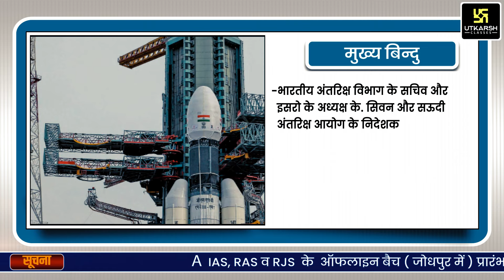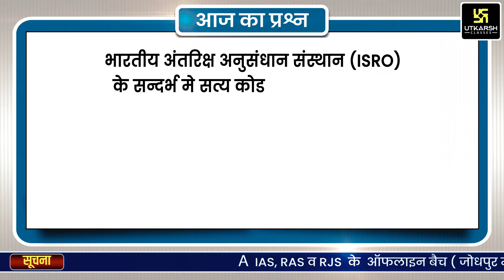चर्चा में: भारत-सऊदी अरब संबंध | ISRO | Current Affairs 2021 | UPSC IAS PCS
उत्कर्ष की हर घोषणा ने विद्यार्थियों के चेहरे पर हमेशा मुस्कान दी है तो इस बार क्या होगा ख़ास 22 March से ? जानिए Nirmal Sir द्वारा
UPSC IAS परीक्षा को ध्यान में रखते हुए  @UTKARSH IAS-PCS  पर 'चर्चा में' Series का आयोजन किया गया है, जिसके अंतर्गत प्रतिदिन होने वाली महत्वपूर्ण विषय के बारे में संक्षिप्त में बताया जाता है | इस विडियो को जरुर देखिये और अपनी तैयारी मजबूत कीजिये Utkarsh के साथ |